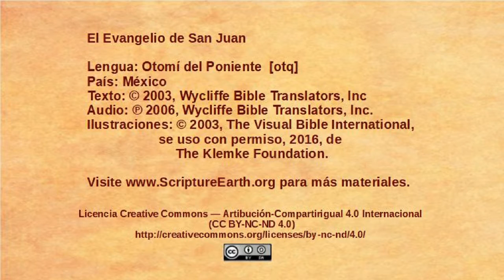Otomí del Poniente - John 8:12-30 - Jesus is the light of the world [otq]